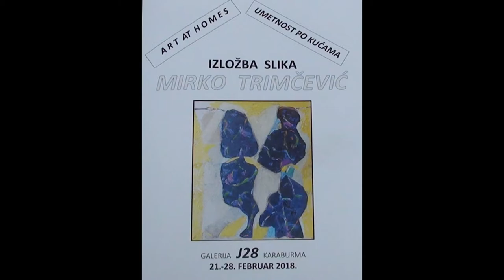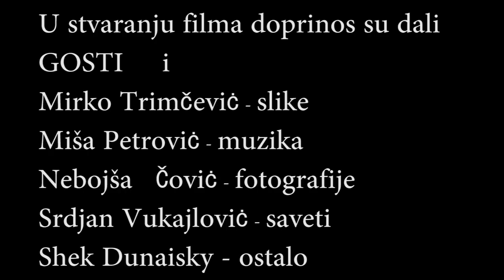Art at Homes / Mirko Trimcevic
ART AT HOMES je inicijativa samoorganizovnaih gradjana sa ciljem unapredjenja polozaja umetnosti.
Mirko Trimcevic je rodjen 1943. godine u Debrese (Makedonija). Akademiju za likovne umeetnosti je zavrsio u Beogradu 1968. i postdiplomske studije 1970. u klasi Nedeljka Gvozdenovica. Clan je ULUS-a od 1069. godine. Zivi i radi u Beogradu, Jahorinska 15, tel.